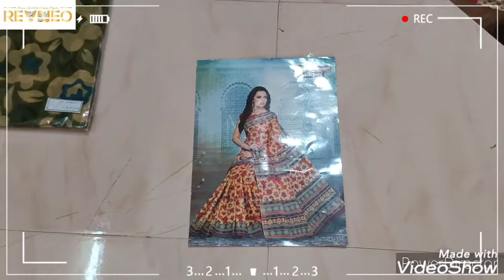Karishma Cotton Sarees with Price Pure Cotton Sari | 2021 Latest Collection | Buy Online revneo.in